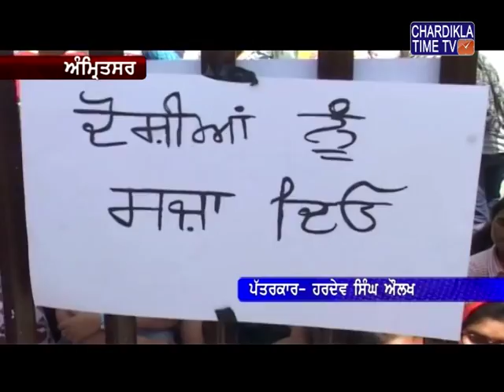ਵਿਦਿਆਰਥੀਆਂ ਵੱਲੋਂ ਕਾਲਜ ਦੇ ਬਾਹਰ ਜੀ.ਟੀ. ਰੋਡ ਜਾਮ ਕਰਕੇ ਬੀਤੀ ਰਾਤ ਤੋਂ ਲਗਾਇਆ ਰੋਸ ਧਰਨਾ ਅੱਜ ਵੀ ਜਾਰੀ